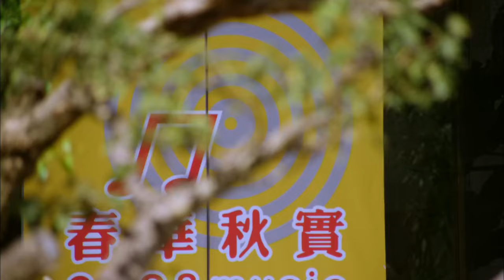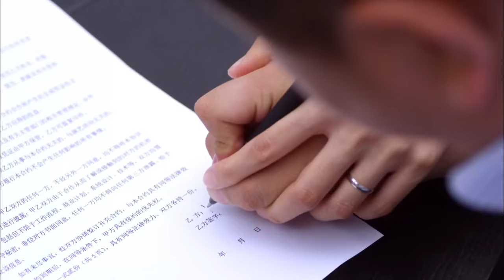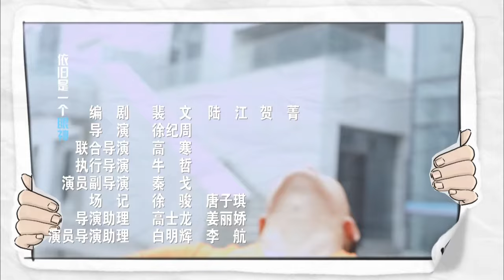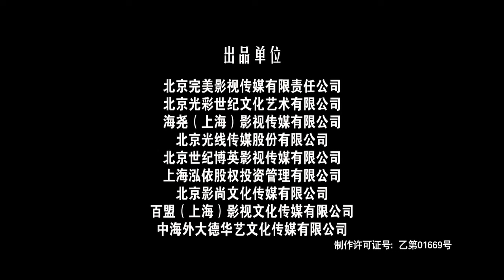《老婆生娃記》20：猛男老婆突然懷孕，弱雞丈夫手足無措，不料一項猛男的老婆懷孕期間竟變的無比賢惠，且此懷孕期間笑料不斷（姚笛 佟大为 刘天佐 徐梵溪 李依玲 ）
《老婆生娃記》主演：姚笛 佟大为 刘天佐 徐梵溪 李依玲 劇情：刘若男（姚笛 饰）和袁晓凡（佟大为 饰）个性截然相反，女强男弱，因此婚姻之中充满了种种矛盾。某日，刘若男发现自己竟然怀孕了，孩子出生后，“贤惠”的袁晓凡当起了全职爸爸，而他和刘若男之间的感情亦遭到了前所未有的挑战。 为了帮助妻子杨琳（徐梵溪 饰）完成明星梦，郭伟达（刘天佐 饰）加入了经纪公司的炒作计划，没想到杨琳就此一举成名，而他和杨琳的婚姻却遭遇了危机。郭伟达和袁晓凡合作，两人开设了育儿中心，此举遭到了刘若男的强烈反对，丈夫的胸无大志和一事无成令好强的她失望透顶，离婚，似乎是两人唯一的出路。然而，婚姻是两个家庭的结合，刘若男和袁晓凡想要离婚，首先要过长辈们的这一关。